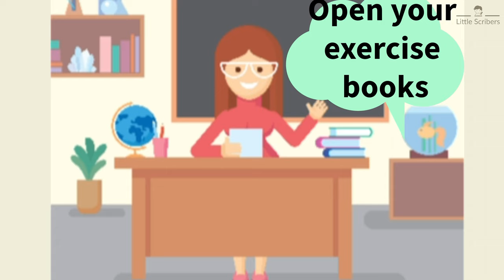Classroom language | English Vocabulary for Kids.